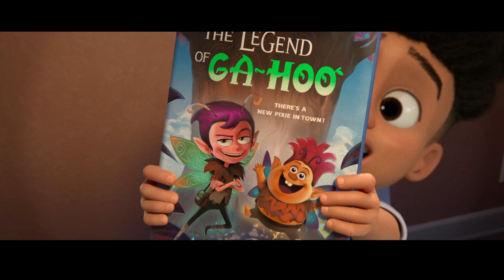BABAM BİR ÖDÜL AVCISI 1.Bölüm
Herkese selam arkadaşlar kanala hoşgeldiniz.